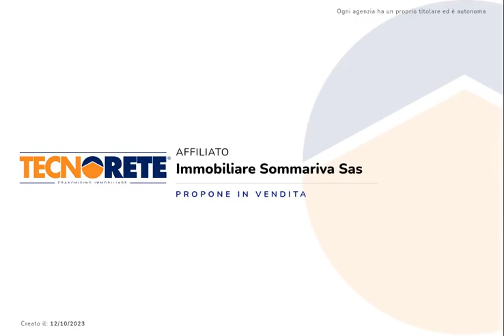Quadrilocale in vendita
SOMMARIVA PERNO CENTRO STORICO.

Appartamento al primo e ultimo piano...